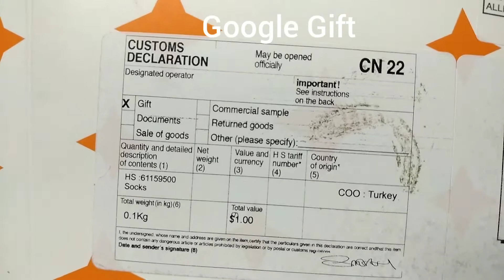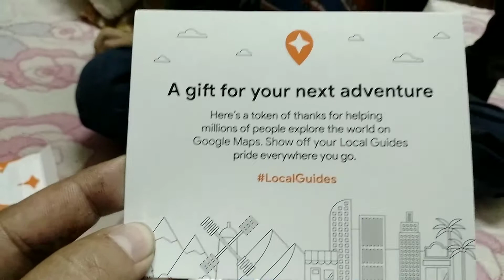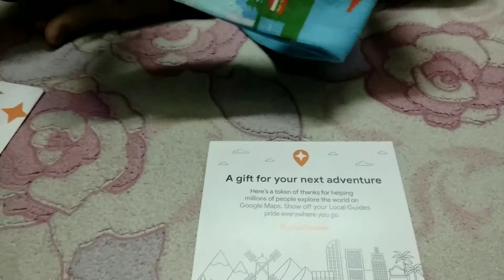Google Map Rewards | Surprise Gift